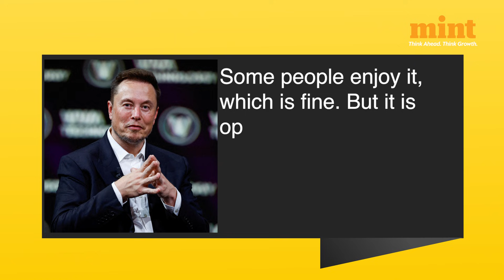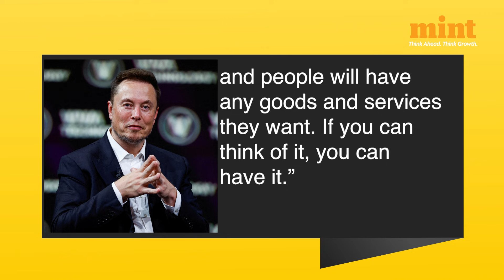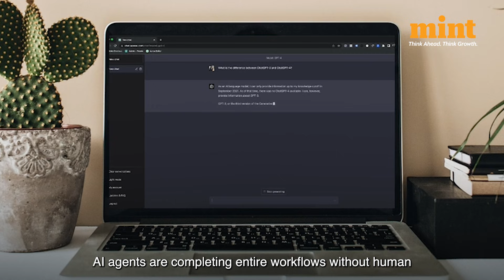'Work Will Be Optional': Elon Musk's BIG Prediction | How AI & Robotics Will Change Everything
Elon Musk has made one of his boldest predictions yet: humans may not need to work in the next 10–20 years.

In a new conversation, Musk says rapid advances in AI and robotics could make most human jobs optional — and even suggests that money itself might become irrelevant in an AI-powered future.

In this video, we break down:
🔥 Musk’s full prediction on the future of work
🤖 How AI and humanoid robots could replace most jobs
📉 Why work could become a “choice” rather than a necessity
💰 Musk’s claim that money may lose meaning
🧠 What this future means for society, income, and purpose
📉 Is this utopia — or a warning?

We also look at clips from Musk’s latest appearances and analyze his earlier comments at the US-Saudi Investment Forum, where he predicted that AI could eliminate poverty by making goods and services abundant for everyone.

Whether you fear it, welcome it, or think it’s unrealistic — this is a future we all need to understand.

Would you stop working if AI made it optional?